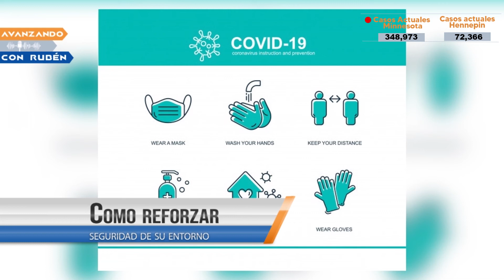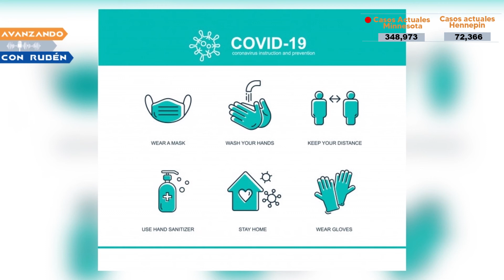RESUMEN SEMANAL sobre COVID-19 en MINNESOTA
Noticias locales Minnesota, Estados Unidos